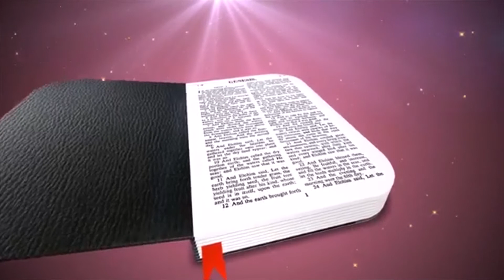STREAPED, DUMPED AND SOLD character is Joseph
HERE WE LEARN THAT THOSE WHOM YOU DON'T EXPECT TO HARM YOU CAN HATE YOU BECAUSE OF YOUR DREAM TO KILL THE DREAM